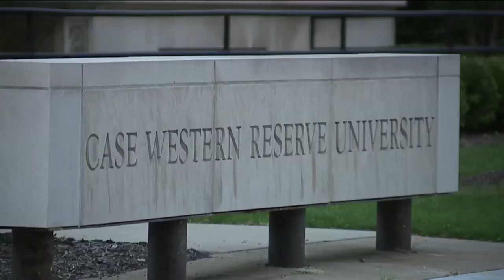News 5 Cleveland Latest Headlines | October 15, 7am